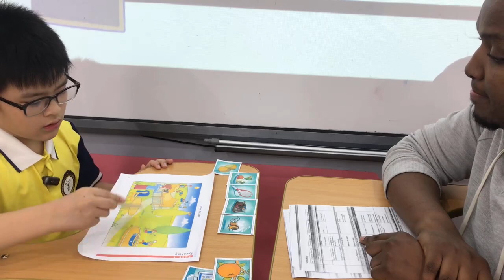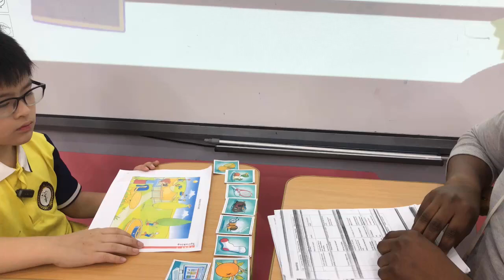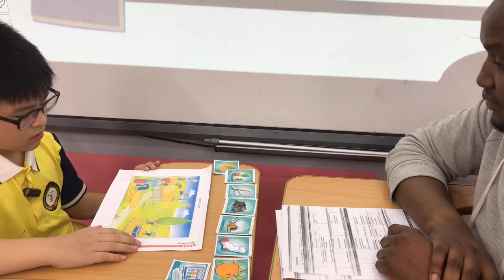[Leon - Timber 1 ] - Starters Cambridge 3 - Test 3 _ Speaking Test